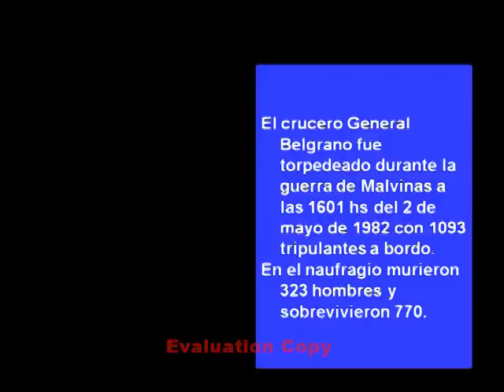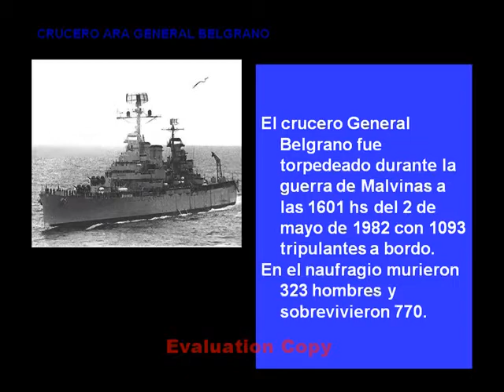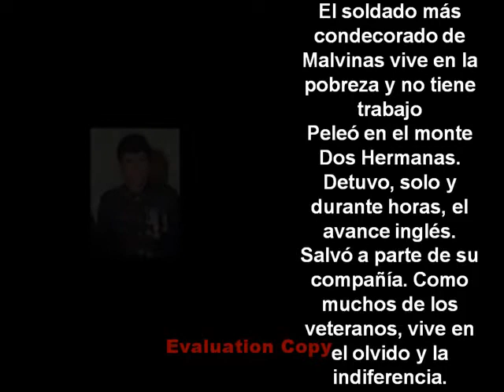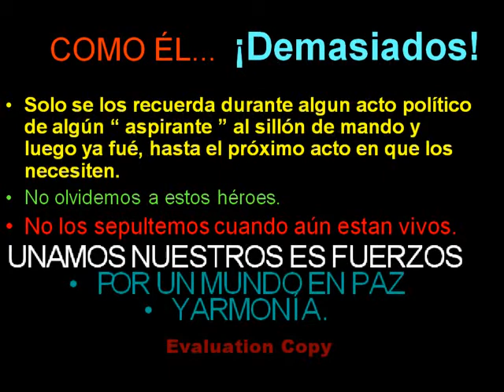¡A Nuestros chicos de Malvinas con amor! Autor: Mario César Marini para: "Cunamoryvos"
Para nuestros Héroes de Malvinas: " NI INDIFERENCIA , NI OLVIDO" Les corresponde nuestro "AGRADECIMIENTO Y REINVINDICACIÓN", reconociéndoles tanto que dieron por todos los argentinos.
La música y la letra son de mi autoría y las imágenes las obtuve de internet.